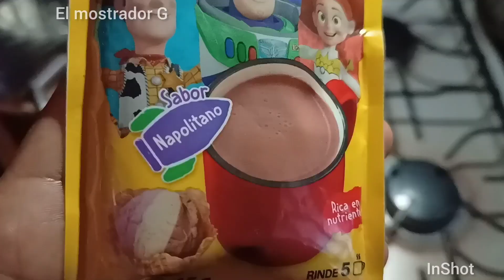Atole de Maizena sabor napolitano, acompañamos con Hot cakes